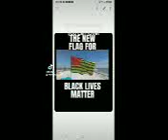March 3, 2024